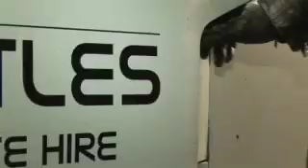Bioshuttles-UK's first ecologic taxi service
"If we squander our fossil fuels,we threaten civilisation;but if we squander the capital represented by living nature around us,we threaten life itself."from E.F.Schumacher "Small is beautiful a study of economics as if people mattered".

Burning of fossil fuels to power our transports is damaging our environment. In fact, it is one of the biggest cause of climate change in our country today, responsible for 33% of our CO2 emissions and particles damaging our health.

At Bioshuttles we are trying to establish a model that use renewable fuels.

A new,sustainable, safe, affordable, ecological private hire service for the local community.

We started in October 2005 to use high blends of Biodiesel on all our vehicles between 50% and 70%,before Radio Taxis in London (started only in 2007).Also,as soon as we found better and more reliable sources of biodiesel we increased the percentage to nearly 100%.

A new service for new needs. With the development of new technologies used in producing vehicles and more sustainable kinds of fuel, we thought that the best way of bringing these advances to the attention of the man in the street would be through Public Transport.

Not only would this influence our day-to-day living practices but also could produce a beneficial impulse to our local environment.

We use the latest Volkswagen and Audi technology, used to build the new generation of VW transporters (people carriers) and Audi A6 to provide safe, reliable, comfortable vehicles.

We power all our vehicles with 70 -- 95% biodiesel which is a locally produced environmentally friendly fuel which helps us to sustain a more ecological business.

The electricity for our offices is now provided by Ecotricity, produced exclusively from wind turbines.

We recycle all our waste in local recycling centres.

As a business and a family we support our local farms, buying their produce which it is mostly organic.

In all these small ways we are trying to set an example for the transport industry and we also hope our customers in turn are influenced towards reducing their own "carbon footprint" for the benefit of the community.

Always evolving with people needs.